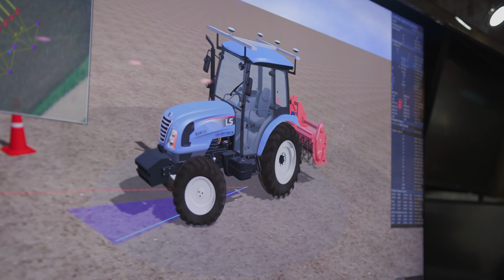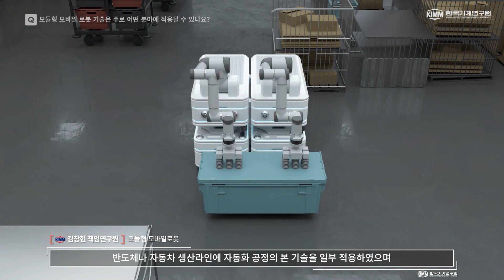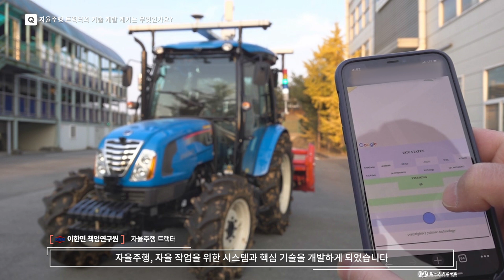(ENG SUB) 비대면 서비스를 위한 로봇 기술 【만능 그리퍼, 인간형 로봇 핸드, 모듈형 모바일 로봇, 자율주행 트랙터】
한국기계연구원은 사람과 로봇이 공존하는 미래를 위해 따뜻한 로봇 기술을 개발합니다.

언택트 문화 확산에 따라, 사람 사이의 접촉 없이도 다양한 서비스를 제공할 수 있는 비대면 로봇 기술을 소개합니다.